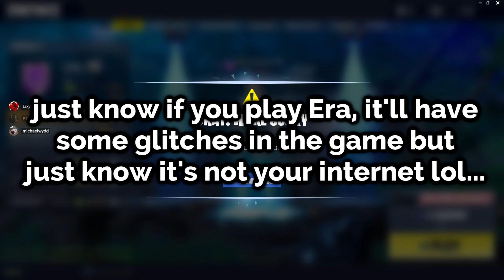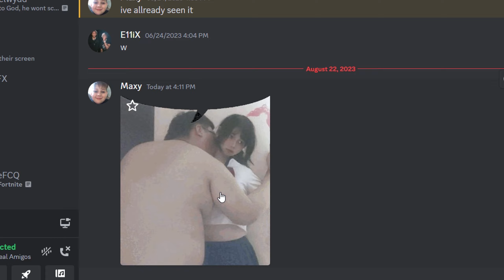I love OG Fortnite... 💕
😂 Make sure to comment if y’all want more videos like this! Links to everybody’s YouTube are below

USE CODE “E11iX” IN THE ITEM SHOP! [AD]🚨

- E11iX 💕